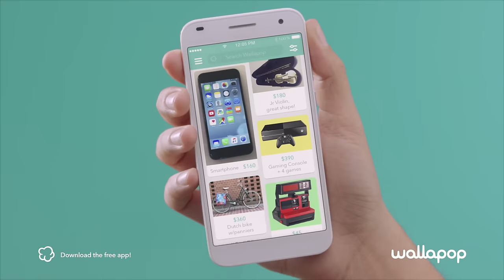Wallapop Commercial - Happy Dance (Bikes have feelings, but you don't)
Debuting November 30th in the USA, this commercial tells the story of Mike and his bike, and its happy re-homing through some..well.. let's call it "interpretive dance."

You can use Wallapop's free app to buy and sell things you no longer use, nearby. If you don't use it, Wallapop it!